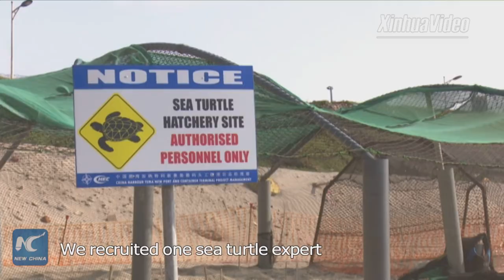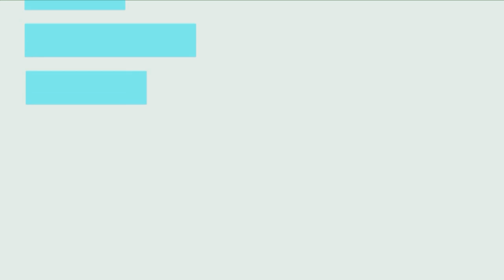Saving sea turtles in Ghana! Chinese firm provides safe haven to endangered species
All for life! A Chinese construction firm sets up a conservation site for giant sea turtles who swim to the beaches of Ghana to lay eggs. Over 6,000 baby turtles have hatched.